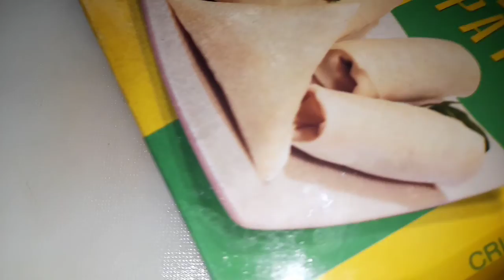sago dana sharbat with shanghai rolls taaj vlog